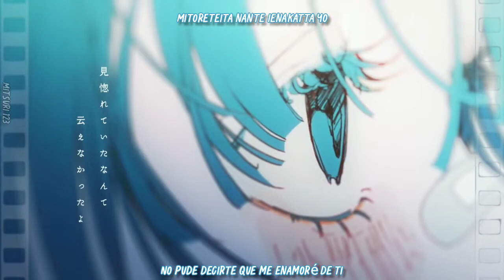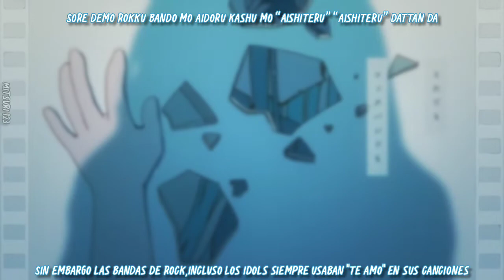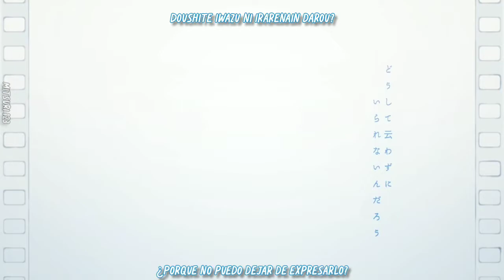Eien no akuru hi ~Ado~ romaji + sub español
Finalmente pude traducir esta canción que tanto me gusta 💕